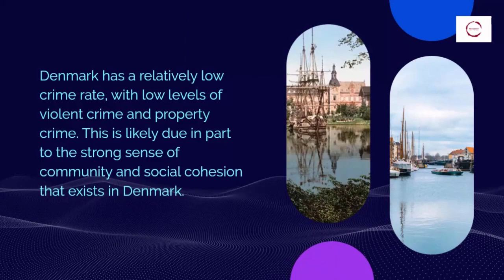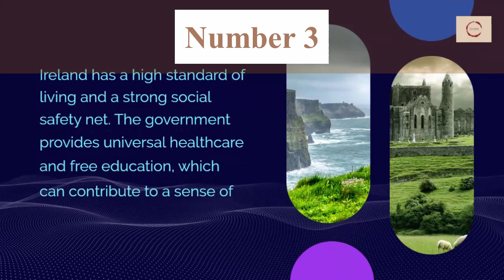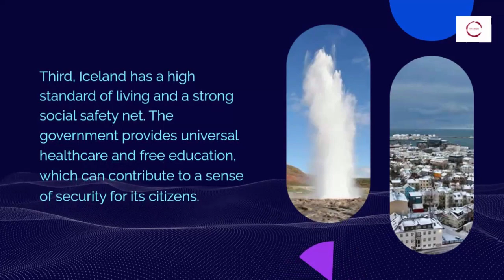Top 5 Safest Countries In the World 2023 || World Top 5 Safe Countries || Top 5 Unique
Hello, this video is totally comparison of Top 5 Safest Countries in the World.